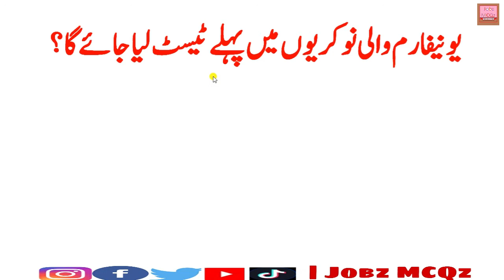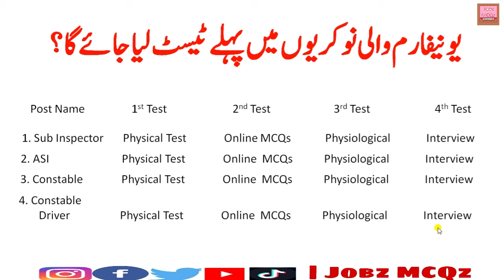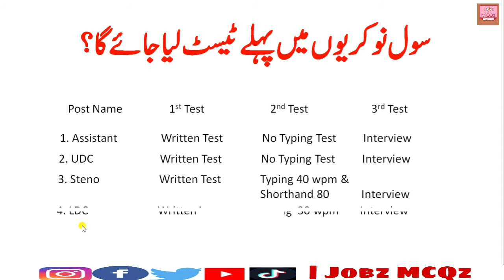FIA (Federal Investigation Agency) Jobs New Update 2021 || Pehla Test Kons ho Ga ? || JobzMcqz